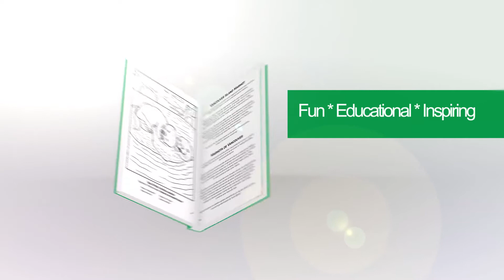Endangered Animals of North America - Booktrailer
Educational - Bilingual - Inspiring - Fun

Do you love animals? Would you like to do something to help endangered species? Are you looking for a fun, relaxing, and educational coloring project for yourself, your children, students, or anyone on your gift list? Then this is the book for you!

Endangered Animals of North America is the sixth coloring book from award-winning, best-selling author, artist, and world traveler Bibi LeBlanc. It features 45 animal coloring pages, with short descriptions and fascinating facts in both English and Spanish. A portion of the proceeds from each sale helps animal rescue charities continue their essential work.

Fun and informative, Endangered Animals of North America is suitable for anyone, ages 5 to 105, who enjoys coloring, loves animals, and likes knowing the purchase will help protect the animals.

Educativo - Bilingüe - Inspirador - Divertido

¿Amas a los animales? ¿Te gustaría hacer algo para ayudar a las especies en peligro? ¿Buscas un proyecto para colorear que sea divertido, relajante y educativo para ti, tus hijos, estudiantes o cualquiera en tu lista de regalos? Entonces, ¡este libro es para ti!

Animales amenazados de Norteamérica es el sexto libro para colorear de la galardonada artista, autora superventas y viajera del mundo, Bibi LeBlanc. Contiene 45 páginas para colorear de animales, con descripciones cortas y datos fascinantes tanto en inglés como en español. Una porción de las ganancias de cada venta ayuda a organizaciones benéficas de rescate de animales a continuar con su labor esencial.

Divertido e informativo, Animales amenazados de Norteamérica es adecuado para cualquier persona, desde los 5 hasta los 105 años, que disfrute de colorear, ame a los animales y le guste saber que su compra ayudará a proteger a los animales.